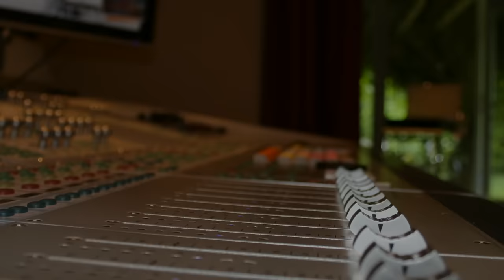Luis Mateus y David Rendón - Confundido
Historia Musical

Letra
Me siento triste y a veces muy confundido,
vivo un infierno de soledad
La mujer que era para mí lo más querido,
con otro hombre se quiso marchar

A escondidas se solían encontrar
y ese día me di cuenta
Que era verdad lo que decían mis amigos,
en ella tú no puedes confiar

Ese hombre no puede darte lo que yo te he dado
Amor sin pecado,
ay, amor de verdad
Solo te pido tengas presente que no estoy llorando
Y lo que estoy cantando
te lo quiero dedicar

Voy a esperar que pase el tiempo,
le pediré al viento que acaricie tu piel
Porque estoy viviendo un mal momento,
estoy en un tormento y tu ríes con el

Y eres tu,
esa estrella que ilumina mi alma,
el sol que alumbra todas mis mañanas
Eres tu

Voy a esperar que pase el tiempo, l
e pediré al viento que acaricie tu piel
estoy en un tormento y tu reís con el
Y eres tu

Sigo triste como un niño sin sus padres
que todos los diciembres quiere estrenar
No soy el joven que sale con sus amigas
ni aquel pintor famoso que lo van a felicitar

Quiero decirte que rencor no te he guardado,
ni pienso en el pasado porque el presente viviré
Y en un futuro, pienso no sea muy lejano,
amarte de nuevo porque en mis brazos te tendré

Si no lo logro me tocara solito resignarme,
volver a enamorarme, entregarme otra vez
Señor del cielo, dame valor por Dios te lo suplico,
para esperarla a ella o amar a otra mujer

Y eres tú, esa estrella que ilumina mi alma,
Eres tú